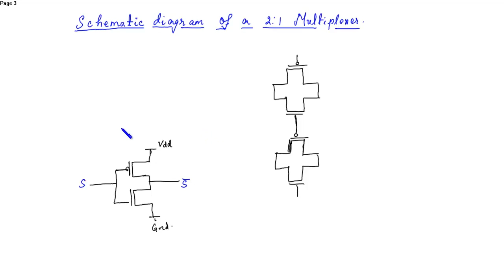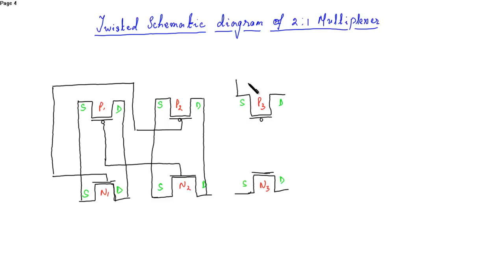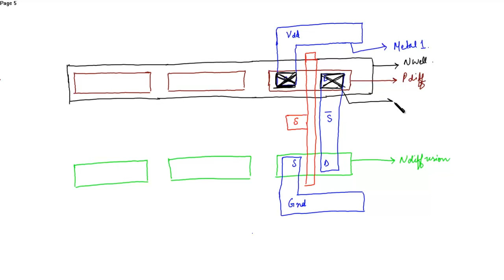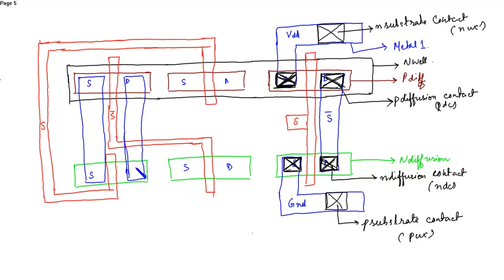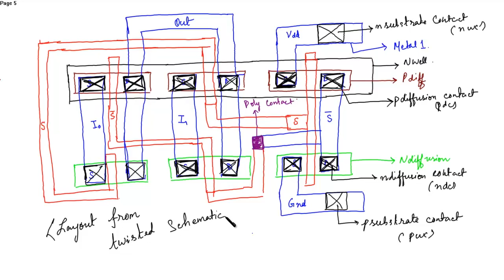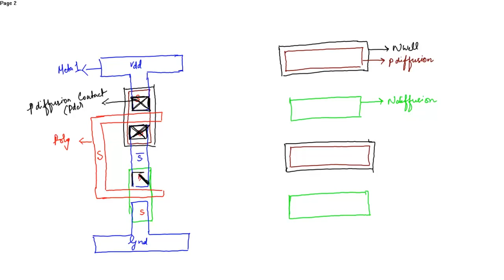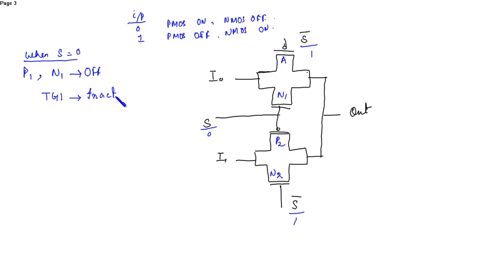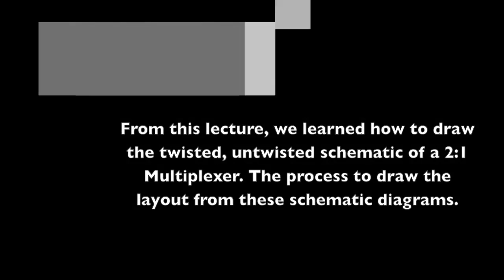Schematic diagram and layout of 2:1 multiplexer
Project Name: Content generation for e-Learning on open source VLSI and embedded system
Project Investigator: Dr. Ajitkumar Panda
Module Name: Schematic diagram and layout of 2:1 multiplexer